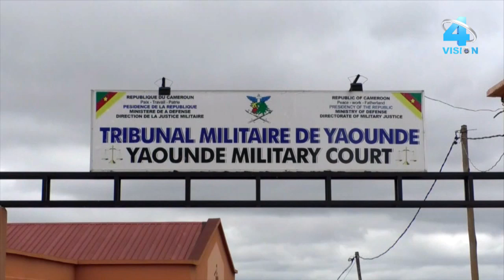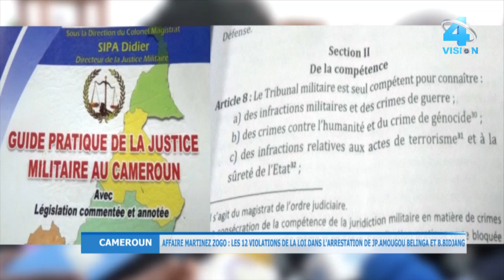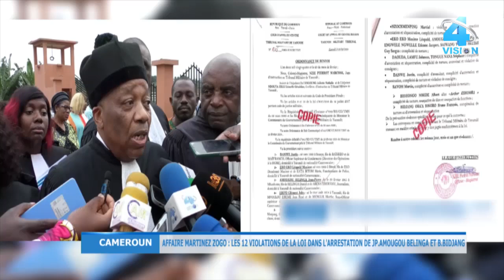🔵 AFFAIRE MARTINEZ ZOGO : Le conseil de J.P. A. BELINGA et B. BIDJANG soulève 12 séries de violation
Le conseil des mis en cause Jean Pierre AMOUGOU BELINGA et Bruno BIDJANG soulève 12 séries de violations dans l'arrestation et l'inculpation de ses deux clients, le 06 février et le 04 mars 2023.
Maître Charles TCHOUNGANG l'a abondamment démontré au tribunal militaire ce Lundi dans les exceptions soulevées.